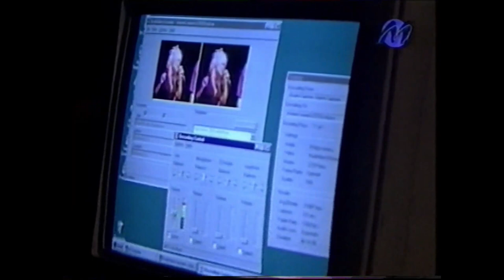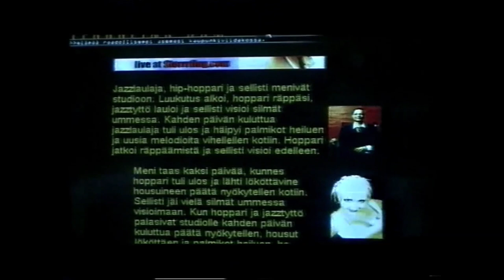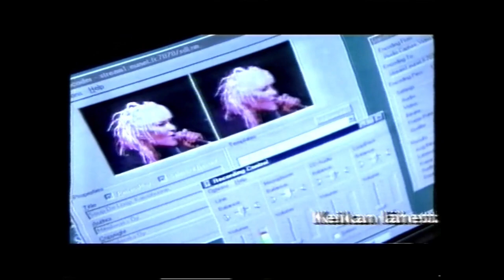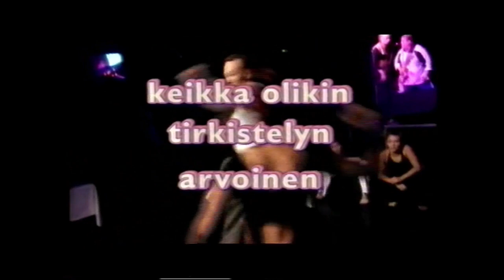Soup De Loop - TV shows "Jyrki, Mediauutiset" etc..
Soup De Loop !! ..The Soul-Funk-Groove band from Finland, active in mid-late 90's.

- Contains TV show/News-material from "Jyrki" and "Mediauutiset" of our Album Release Party from Kaivohuone Helsinki, filmed live on the internet, September 10, 1997.

Soup De Loop:

Mari Vesala & Raymond Ebanks & (JS16 Jaakko Salovaara)

Back. Voc: Veera Railio
Keys: Matti Kallio
Bass: Mikael Kivelä
Drums: Ari Salo
Gtr: Jere Ollinen (replaced this session by Roope Aarnio)
Sax: Kasper Kosteczko
Trumpet: Eero Kirstinä